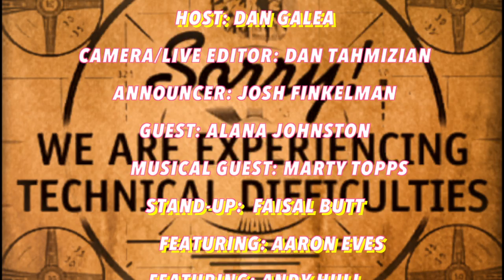The DG Special Episode # 7 - Stand Up: Faisal Butt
The DG Special is a talk show hosted by Dan Galea. This is December 29th 2016 when the Stand Up Guest was Faisal Butt